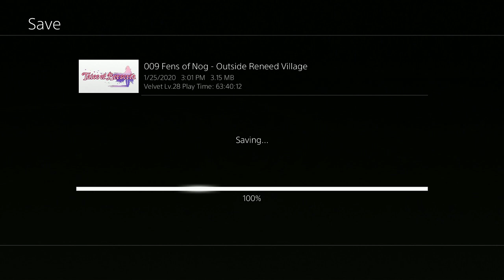Let's Play: Tales of Berseria Episode 57 - Melchior's Last Stand & Wakening The 4 Empyrean's